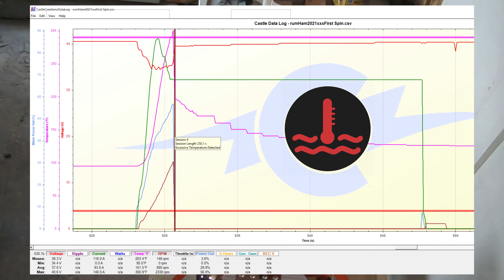Big Spin 2021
Testing out the Castle Creations Phoenix Edge HV 120 50V esc. Spinning 10.5lb of steel up to 265MPH

Motor: Turnigy RotoMax 50cc
Batteries: Two MaxAmps LiPo 2800 5S 18.5v in series
ESC: Castle Creations Phoenix Edge HV 120